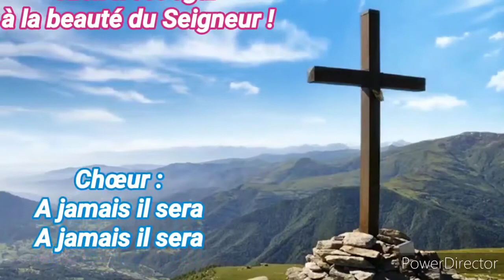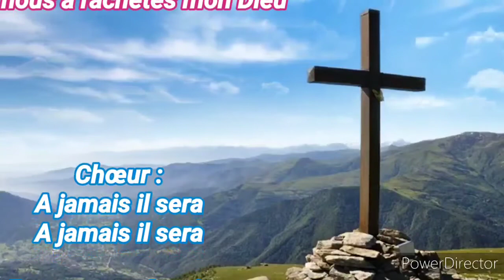Play-back Les cieux proclament 1 (avec parole)